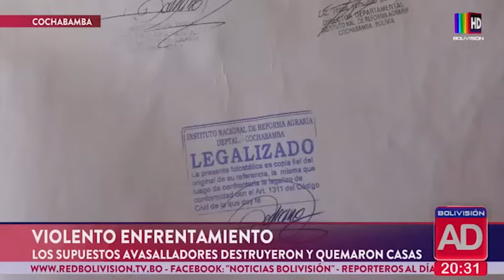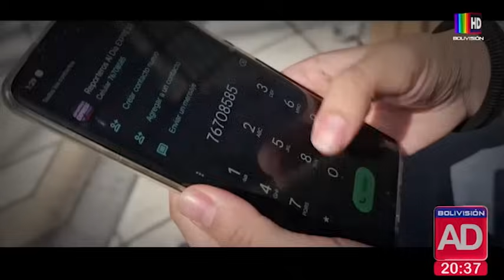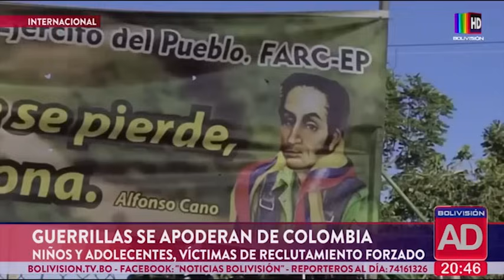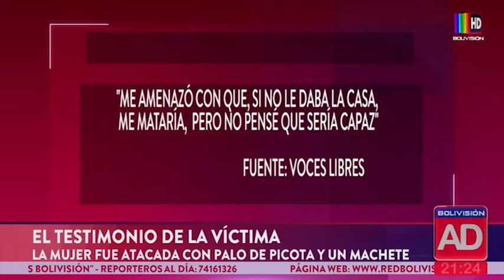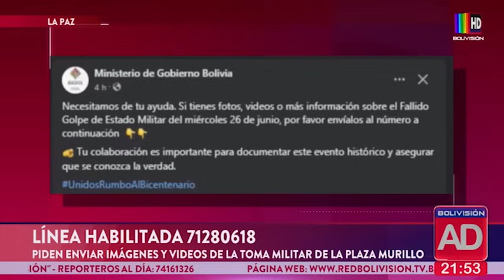NOTICIERO cochabamba 04 julio 2024